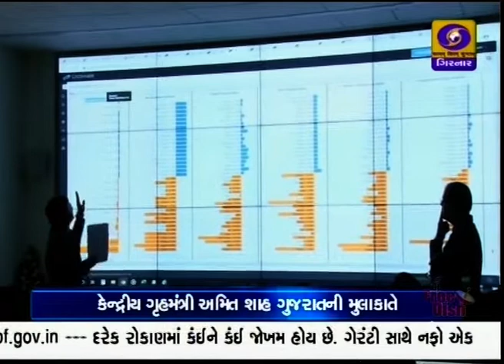કેન્દ્રીય ગૃહમંત્રી અમિત શાહ ગુજરાતની મુલાકાતે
કેન્દ્રીય ગૃહમંત્રી અમિત શાહ એક દિવસની અમદાવાદની મુલાકાત છે. આ દરમિયાન અમિત શાહે ગાંધીનગર મહાત્મા મંદિર ખાતે રાજ્યના ગૃહ વિભાગ દ્વારા આયોજીત એક વિશેષ કાર્યક્રમમાં હાજરી આપી હતી. ત્યારબાદ ગાંધીનગર સ્ટેશન ખાતે રેલવના પ્રવાસીઓ માટે સ્ટેશન પર વાઈફાઈની સુવિધાનું લોકાર્પણ કર્યુ હતું. લોકાપર્ણ બાદ ગાંધીનગર ખાતે સીએમ હાઉસમાં ઊભા કરાયેલા હાઈટેક કમાન્ડ એન્ડ કંટ્રોલ રૂમની મુલાકાત લીધી હતી. જ્યાં ગૃહમંત્રી અમિત શાહે અત્યંત રસપૂર્વક તમામ સુવિધા નિહાળી હતી. સાથે કન્ટ્રોલ રૂમના સ્ટાફ પાસેથી પણ વિસ્તૃત માહિતી મેળવી હતી.